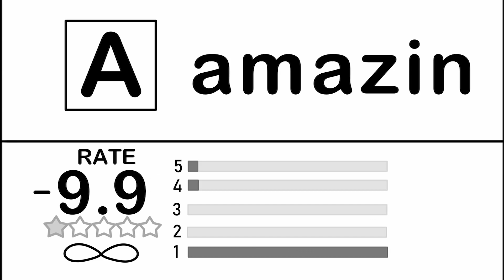Online Shopping Typical Situation - Funny Stories Compilation | Max Classic Cartoon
Episodes in this compilation:
0:00 Online Shopping Typical Situation
2:28 No More Turkey
5:30 Maxio On The Go
8:18 The Dog Goes Meow
10:54 It's Brain New!